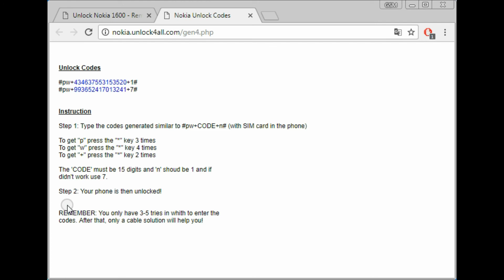unlock free nokia 1600